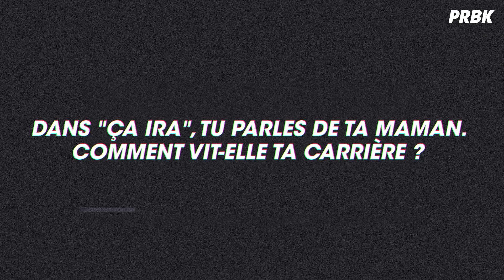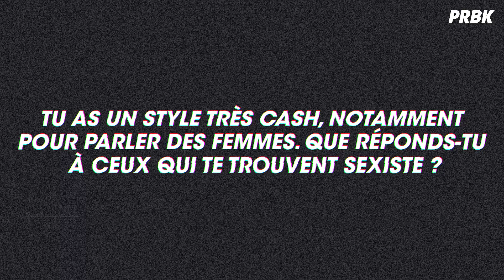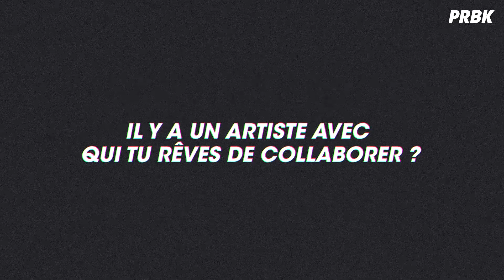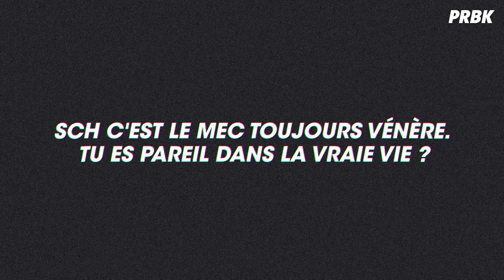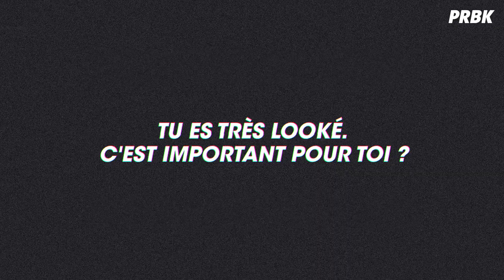SCH : Rooftop, sa mère, Soolking, JVLIUS 2... Interview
Pour la sortie de son album Rooftop, SCH s'est livré en interview à Purebreak. L'occasion pour le rappeur de revenir sur sa carrière, ses titres phares, ses motivations...